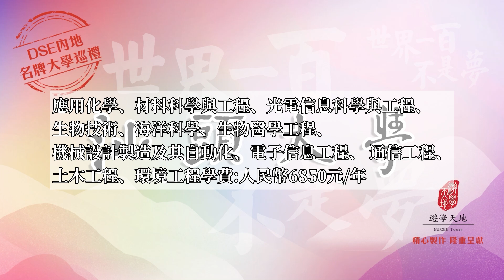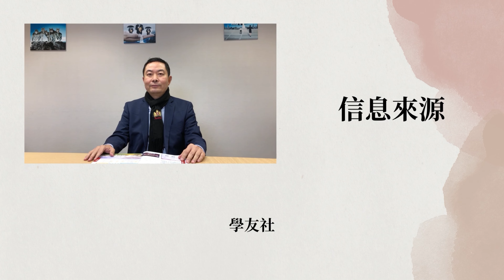汕頭大學 SHANTOU UNIVERSITY：世界一百不是夢 · DSE內地名牌大學巡禮